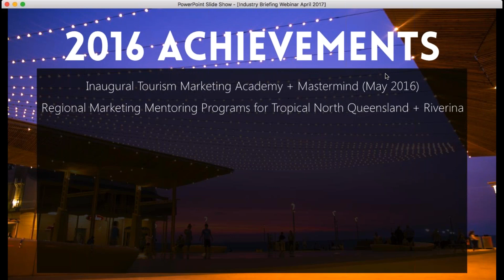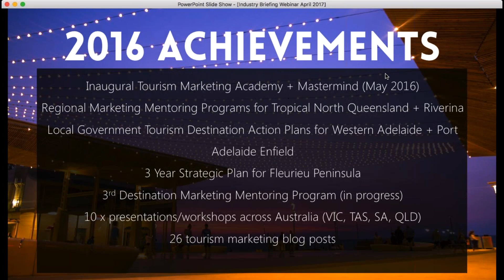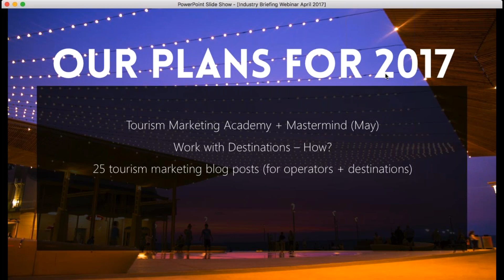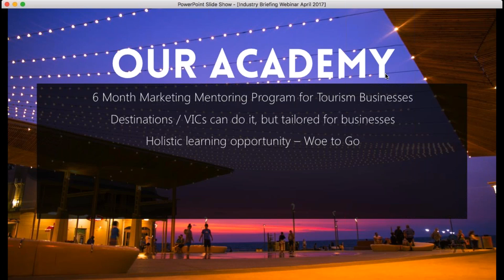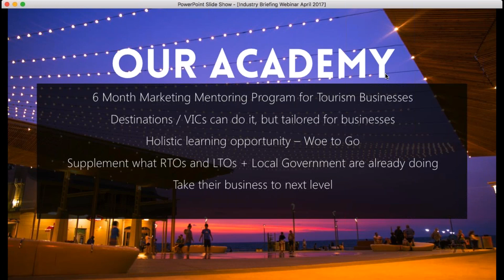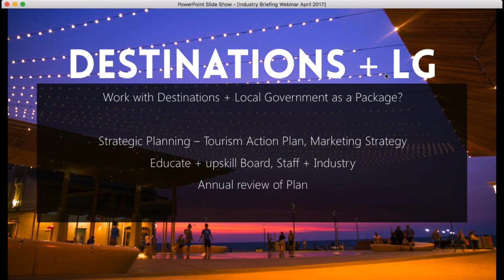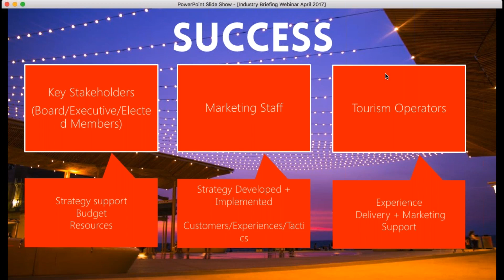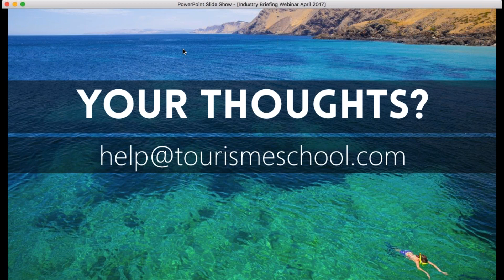Tourism eSchool Industry Briefing Apr 17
A replay of our recent Industry Briefing where we outline how we can help Destination Marketing Organisations and Regional Tourism Organisations with industry capability building and marketing strategy.